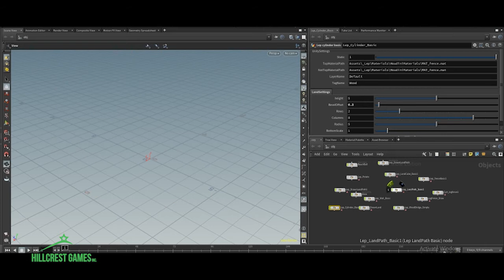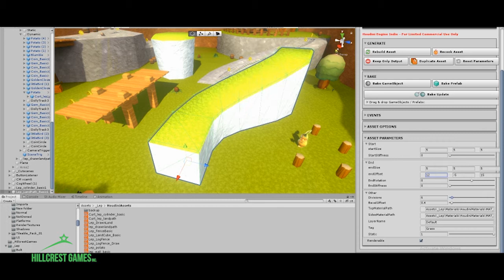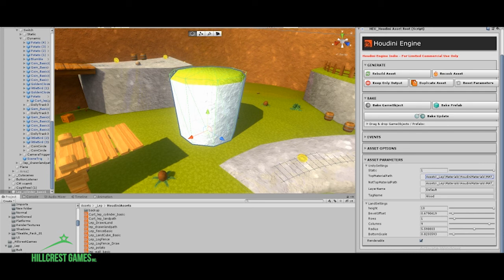Houdini | A Great Tool for Game Development